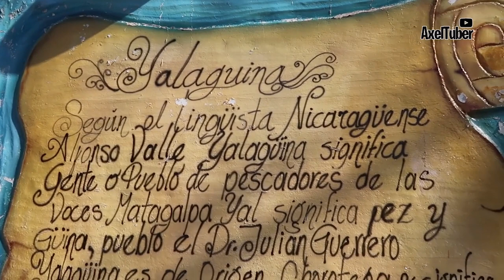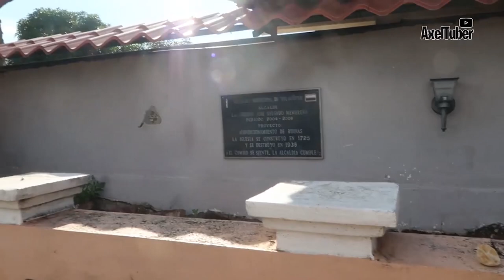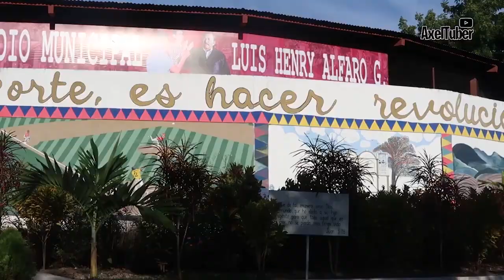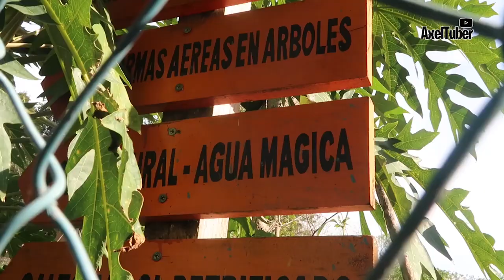😨Visité el PARQUE más TERRORIFICO de NICARAGUA ⚠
Me aventure por Managua, haciendo una guía completa sobre como sobrevivir el primer día